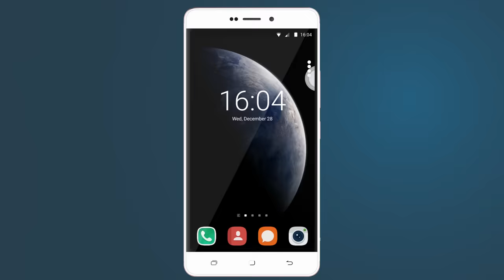drupe - Contacts. Dialer. Call Recorder. Caller ID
drupe Android, all your communication apps, in one place!
Dialer? Check.
Call Recorder? Check.
Caller ID? Check!

Don't have drupe Android contacts manager installed on your Android? What a shame!